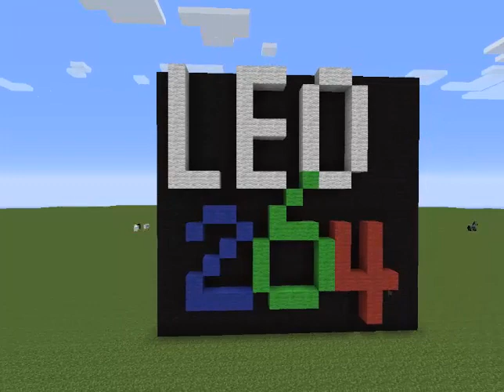Minecraft:updated video-New team name!-New team Member!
Well Gamer Pinoy , ChaccoHD , TheDavis6000 and I changed the name of Team crafters to something else cus we felt like we were copying Team Crafted (Even though we kinda were) and also a new member of Team______ lol not telling the name yet watch to find out!